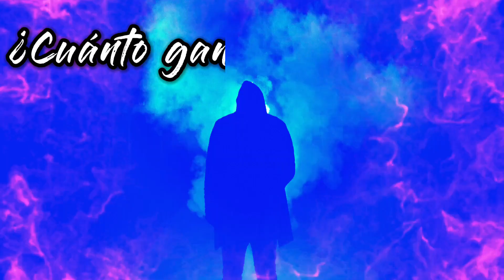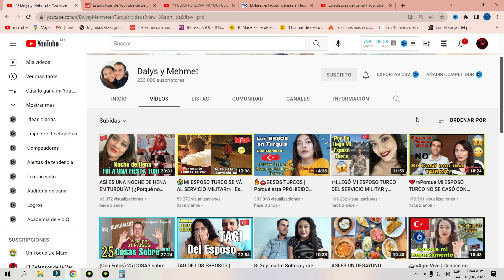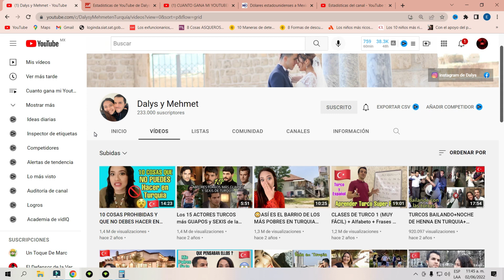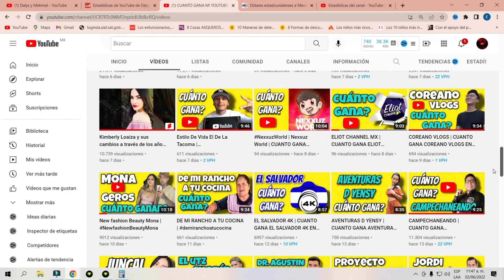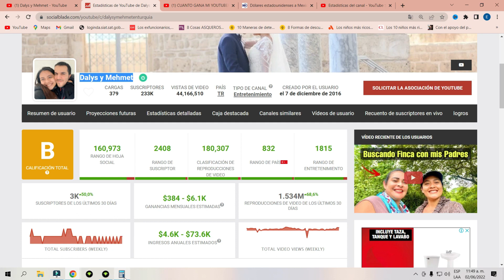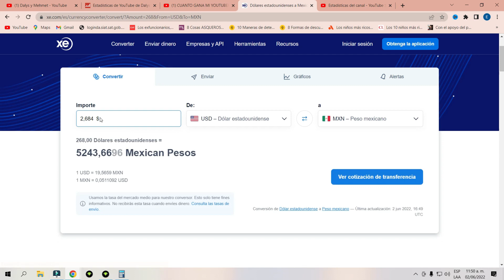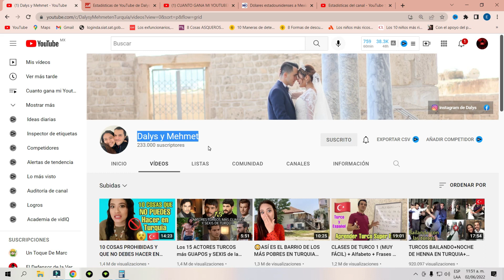Dalys y Mehmet